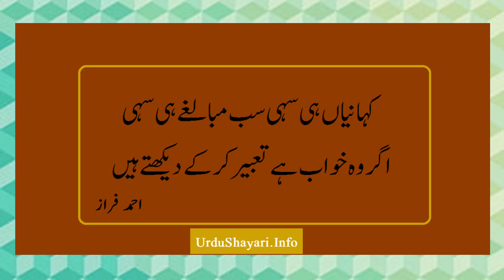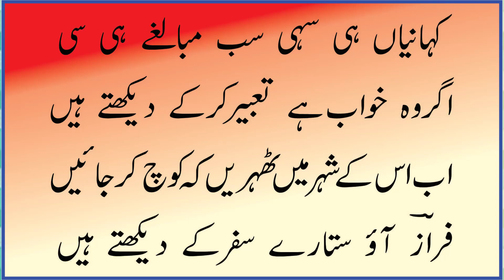SUNA HAI LOG USE AANKH BHAR KE DEKHTE HAIN POET BY AHMAD FRAZ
SUNA HAI LOG USE AANKH BHAR KE DEKHTE HAIN # SO US KE SHAHER MEN KUCHH DIN THAHER KE DEKHTE HAIN# KAHANIYAN HI SAHI SAB MUBALGE HI SAHI#